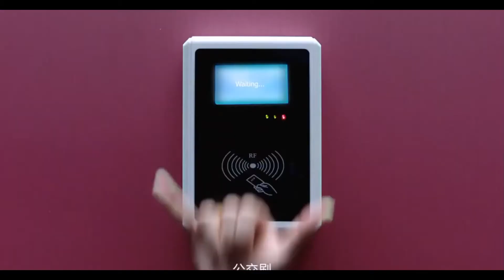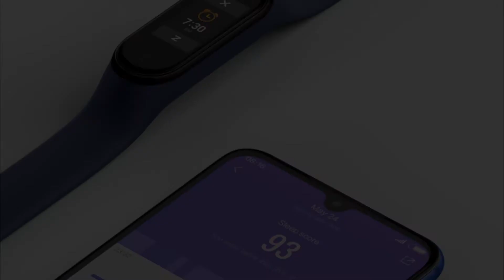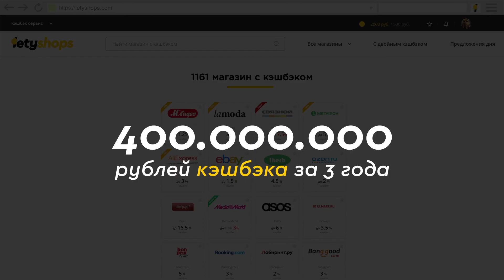Фитнес часы Xiaomi Mi Smart Band 4/Краткий обзор